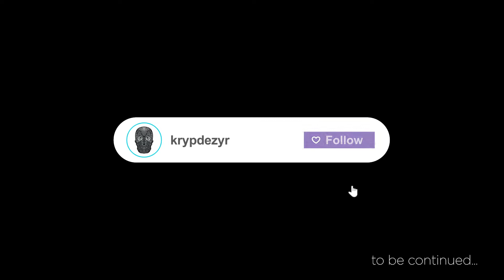It Takes Two Chapter 1: The Shed Part 1 (Intro)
Trying out It Takes Two with cityandsea

Chapters:
0:00 Intro
4:09 Wake-up Call
13:18 Biting the Dust
26:15 Vacuum Cleaner